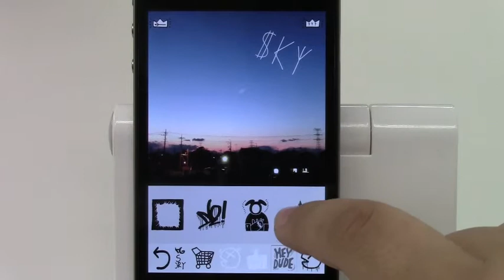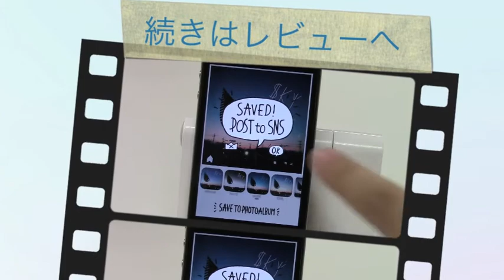LyTAGCAM/iPhoneアプリ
アーティスティックなフォントやスタンプが使える写真加工アプリ。
写真／ビデオ